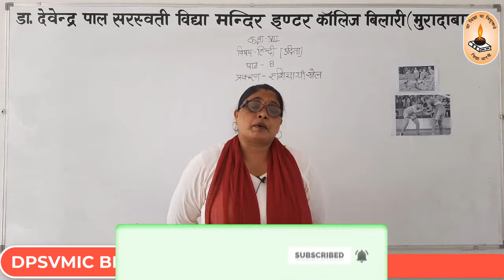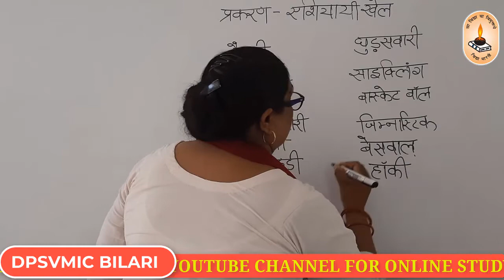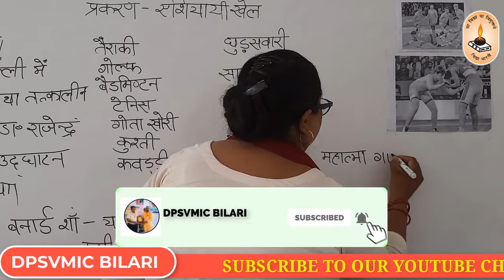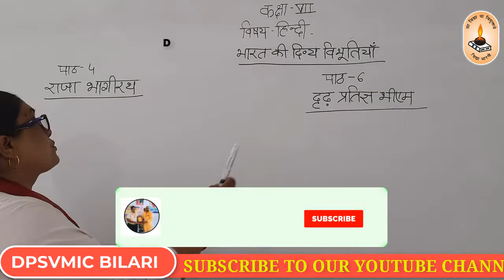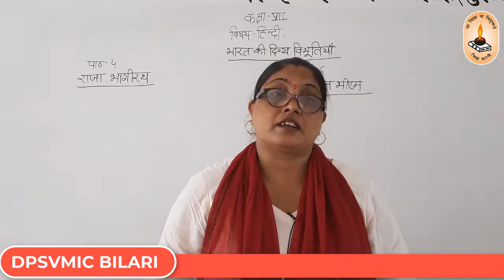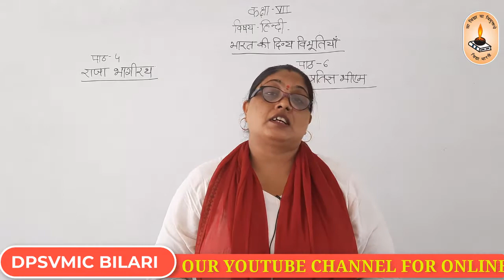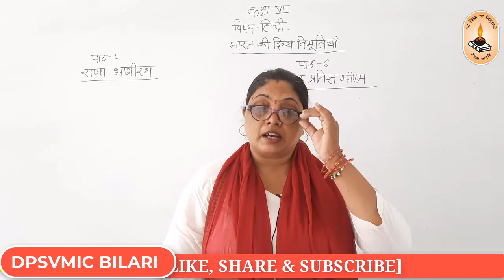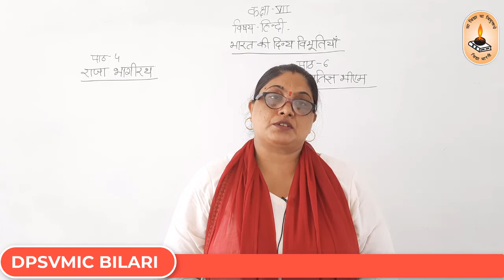Class-7th/हिन्दी/पाठ-8[एशियायी खेल]/भारत की दिव्य विभूतियाँ [पाठ-4 राजा भागीरथ व पाठ-6 भीष्म]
By Rekha Saxena